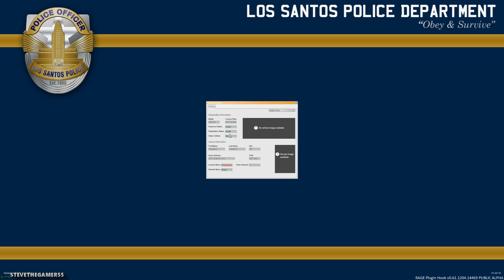GTA 5 MODS LSPDFR 831 - FLORIDA HIGHWAY PATROL!!! (GTA 5 REAL LIFE PC MOD)